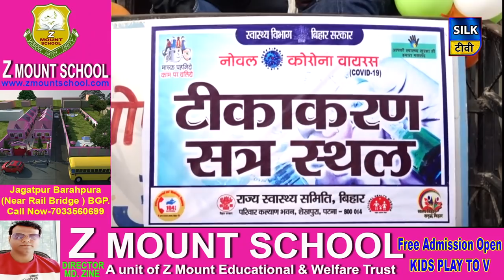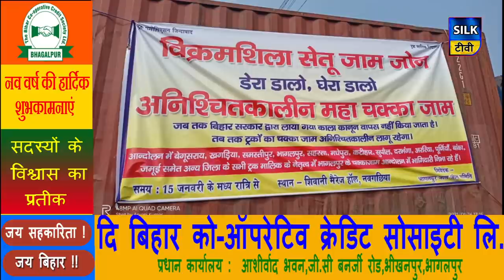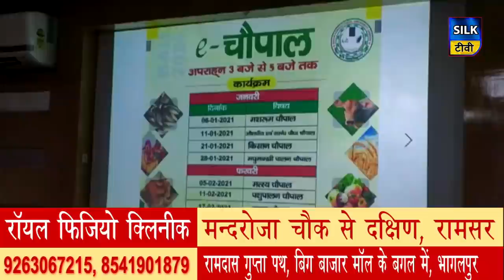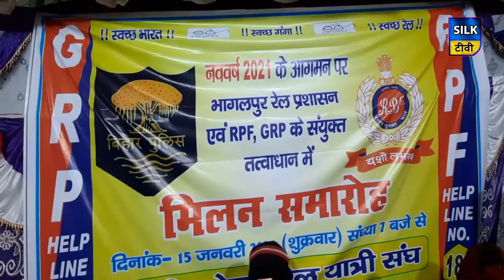SILK TV- जिले की खबरें एक साथ || 16 JANUARY 2021